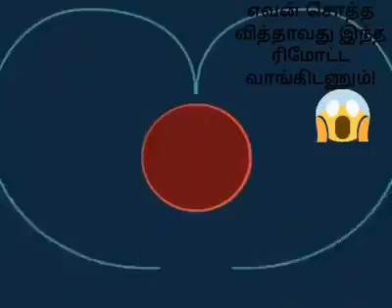3 October 2020